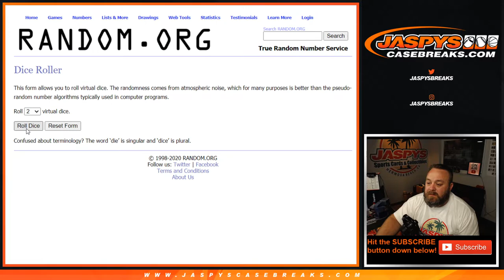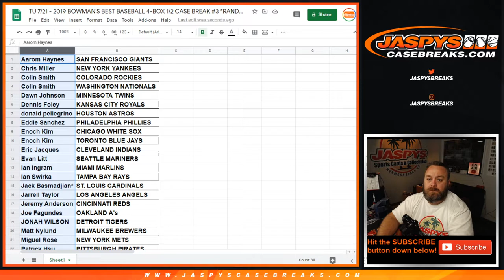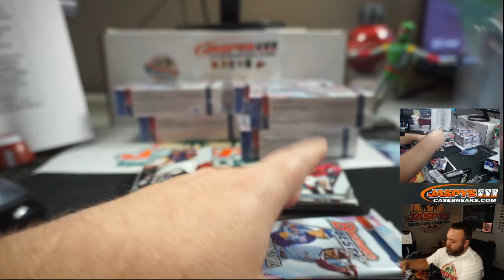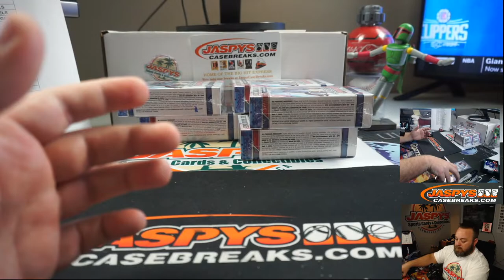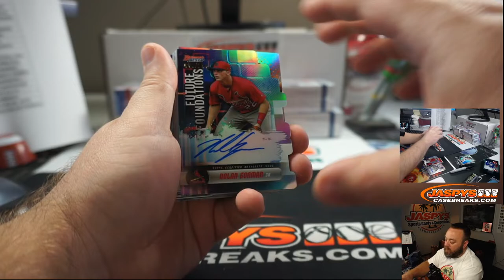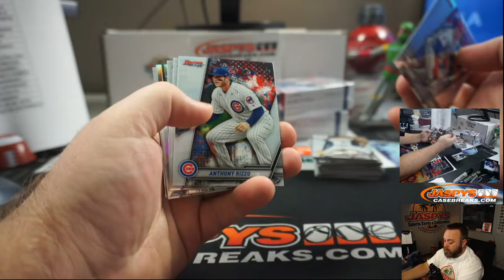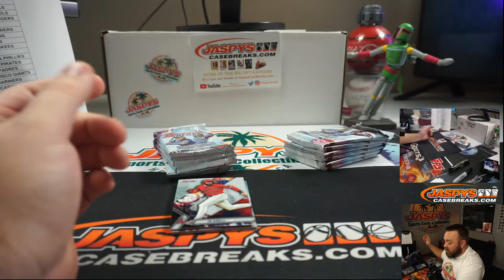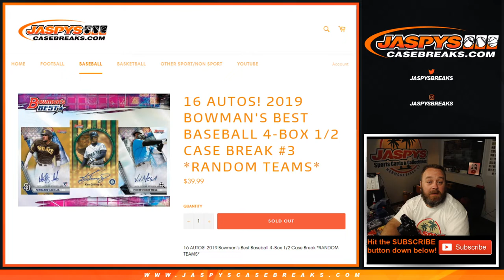TU 7/21 - 2019 BOWMAN'S BEST BASEBALL 4-BOX 1/2 CASE BREAK #3 *RANDOM TEAMS*